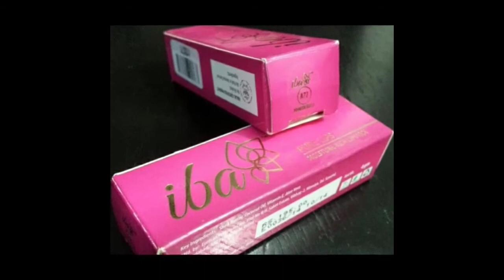Top 15 lipsticks under Rs 200 || Lipstick Day Special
On the occasion of Lipstick Day, I have top 15 lipsticks under Rs 200 for all of you.

These lipsticks are not just pocket friendly but are easily available & from reputed brands too.

Find these lipsticks here :-

1) Elle 18 color pop matte lipstick - Rs 100

2) Street wear colour rich ultra moist lip colour - Rs 199

3) Coloressence Mesmerizing Lip Colour - Rs 199

5) Iba Halal Care Pure Lips Moisturising Lipstick - Rs 195

6) Organistick Lipstick - Rs 149

7) Blue Heaven Matte Lipstick - Rs 170

8) Me Now KissProof Waterproof Matte up pencil lipstick - Rs 199

9) Blue Heaven Artisto Velvet Matte Lip Crayon - Rs 150

10) Avon Colour Bliss Lipstick - Rs 149

11) Oriflame Pure Colour Intense Lipstick - Rs 149

12) Blue Heaven non transfer lip color - Rs 205

13) Blue Heaven long wear lip colour - Rs 105

14) Lakme enrich lip crayon with sharpener - Rs 185

HAPPY LIPSTICK DAY TO ALL OF YOU!! 💄

Note - The info provided on this channel is a friendly advice and for general purpose only. It's not coming from a professional but from my experience.

PR companies are welcome to send me goodies. It will be featured on my channel with due credits.

Love
Rini